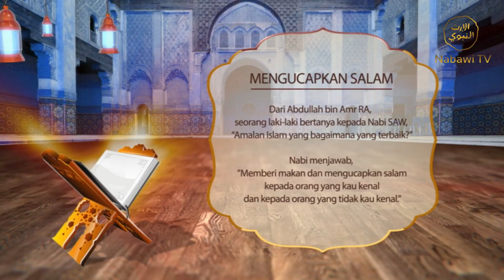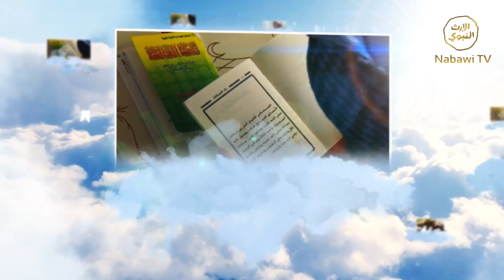Bekal Penempuh Jalan Ruh - Syech Nurudin Marbo 30